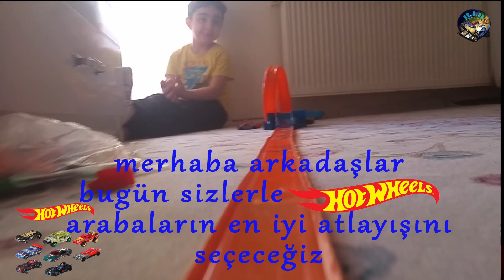hot wheels yarış pisti, hotwheels Race track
en güzel atlayışı yapan araca bakacağız